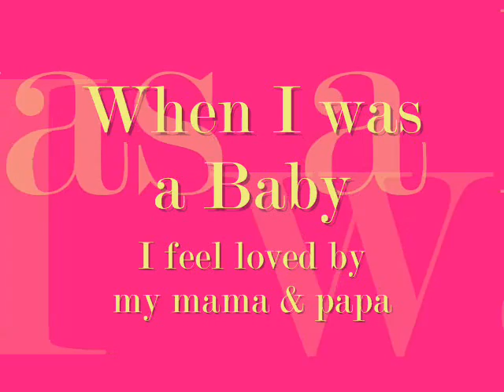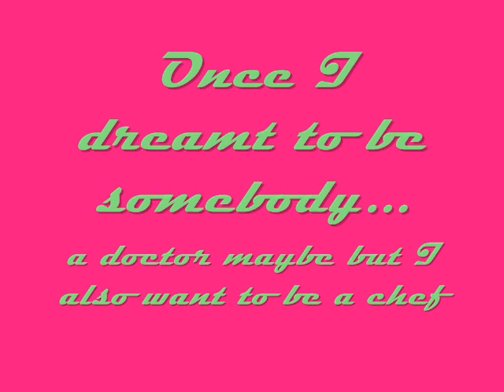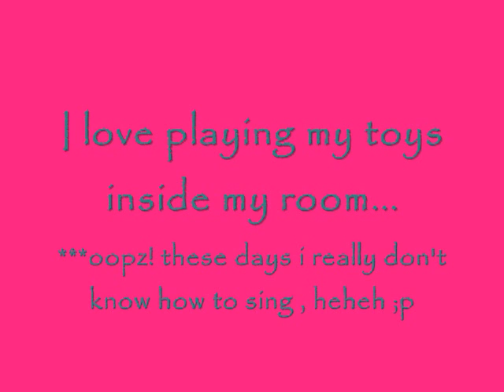childhood days...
i miss it so much